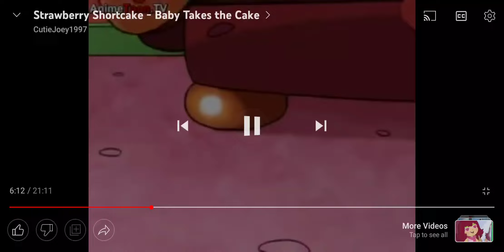Strawberry Shortcake I'm Not Too Little